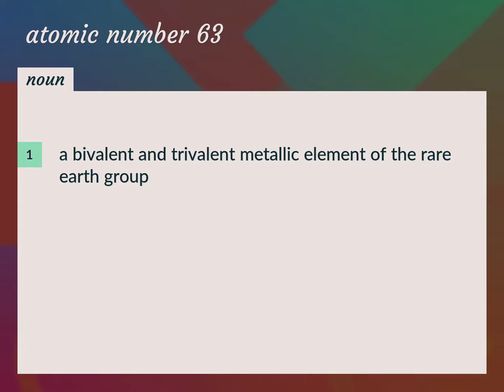Atomic number 63 | meaning of Atomic number 63